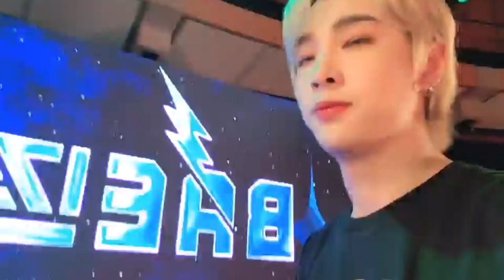BAE173(비에이이173) 무진 VLOGㅣ여기로 들어와주세요 (ENG)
BAE173(비에이이173) 무진 VLOGㅣ여기로 들어와주세요